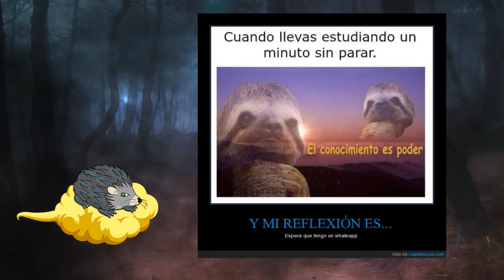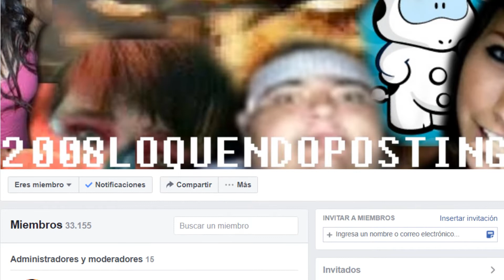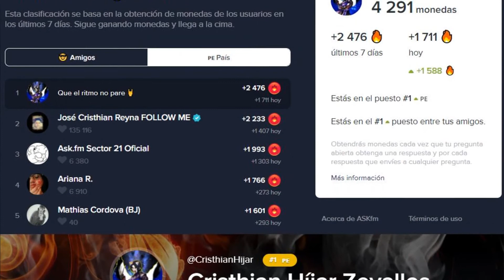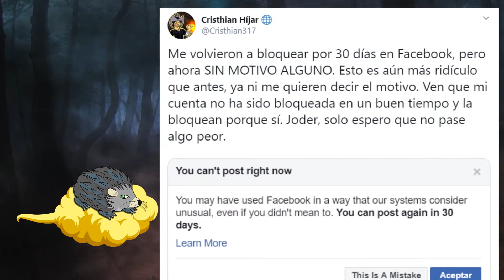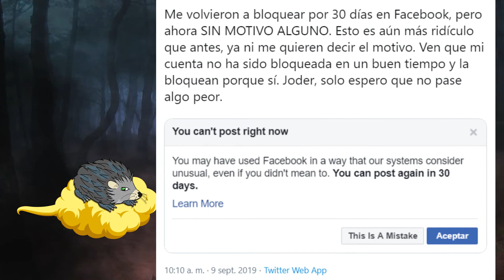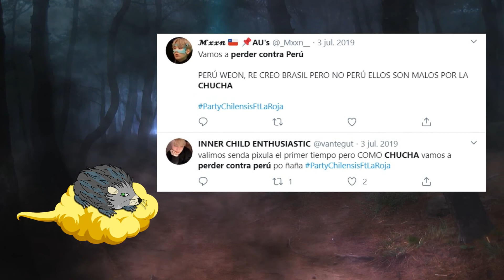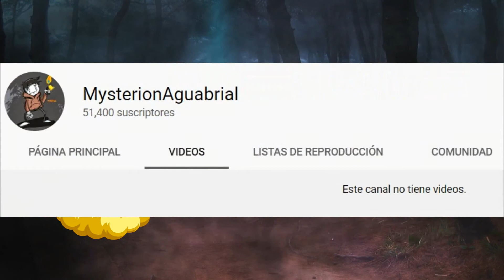Adiós 2019 (otro "especial" de Año Nuevo atrasado)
Dije que si no lo subía antes de que acabe febrero me rapaba, así que por fin me motivé a hacerlo casi todo y subirlo hoy. Lo sé, es un vídeo muy perezoso y a penas trabajoso, pero he estado sin ganas de editar vídeos inclusive casi todo este año (a lo mejor pronto me vuelven). Por lo menos con esto ya empieza el año oficialmente en mi canal, tengan un buen año.